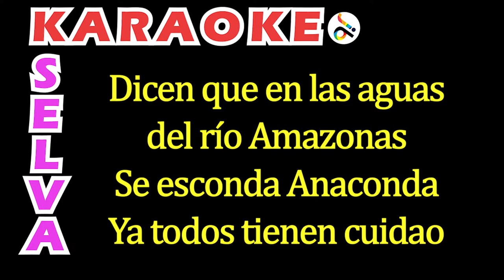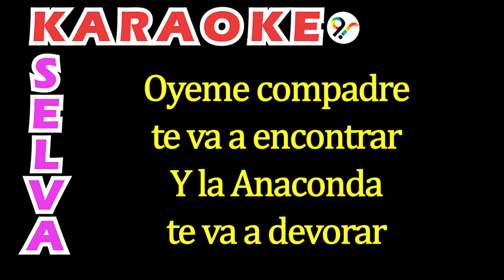Karaoke Selva - Anaconda